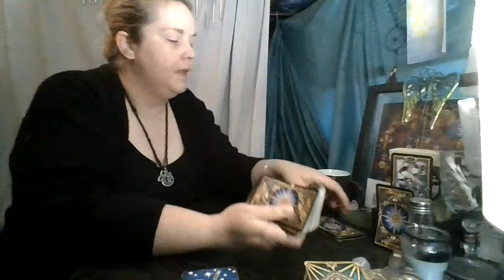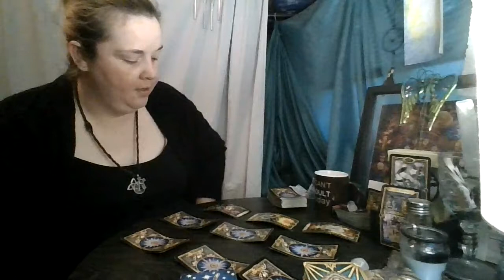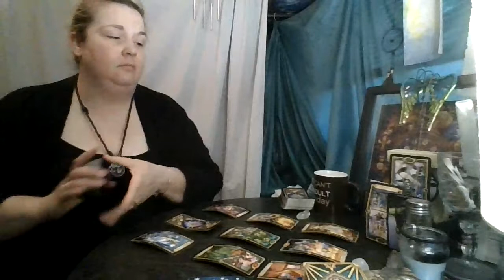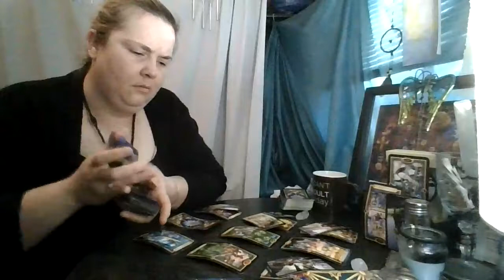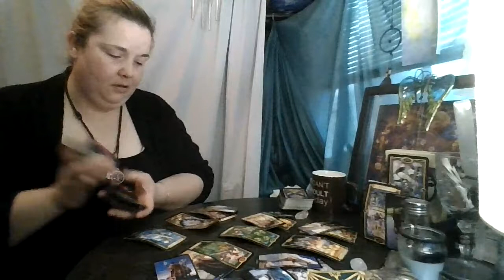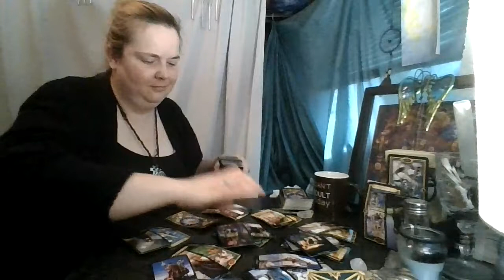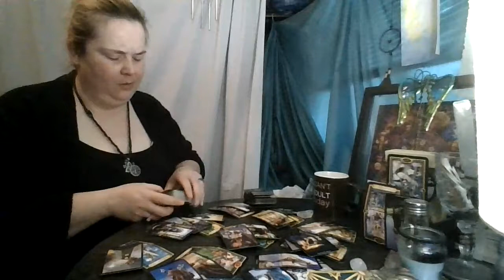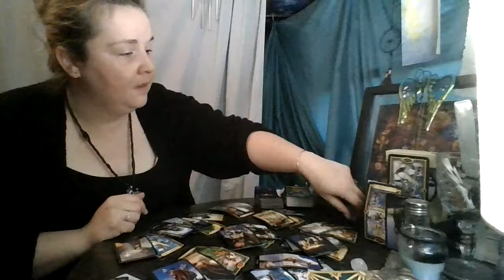Scorpio October 2020: Well at Least you are Agreeing on Something...